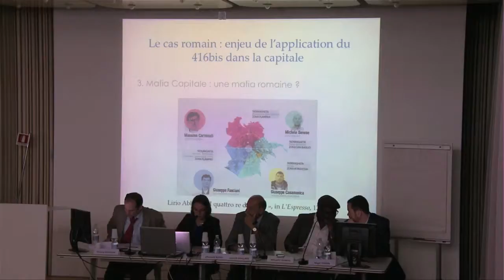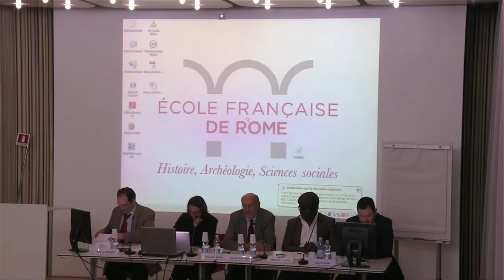Jean de Maillard | Le cas français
Colloque international | Les infiltrations mafieuses au sein de l’administration publique locale | 3-4 octobre 2016

04/10 Première session : La capture des gouvernements locaux par les pouvoirs criminels : mise en perspective internationale

Jean de Maillard (Premier Vice-président du Tribunal de Grande Instance de Créteil),
Le cas français.

Convegno internazionale | Le infiltrazioni mafiose negli enti locali | 3-4 ottobre 2016

04/10 Prima sessione: Il condizionamento esercitato sui governi locali da parte dei poteri criminali: confronto con realtà straniere